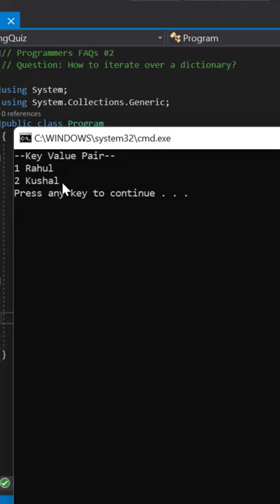Programmers FAQ #2 - Expand Future Academy Programming CSharp Dotnet C# #.Net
Programming Quiz Questions - Expand Future Academy

c# program in visual studio
c# programming in hindi
c# programming for unity game development
c# programming in tamil
c# program in visual studio code
c# programming tutorial in hindi
c# programming in visual studio 2019
.net Interview Questions and Answers